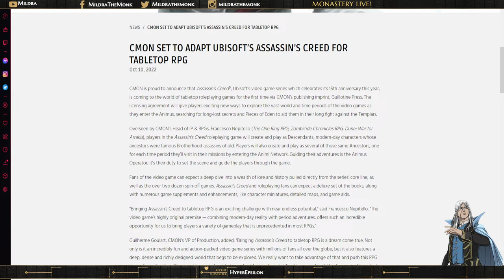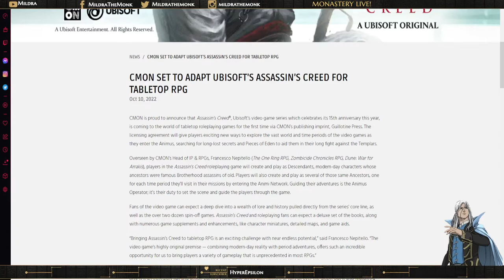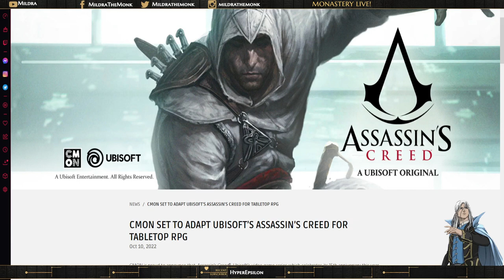Discussing the Recently-Announced Assassin's Creed TTRPG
Cautious Optimism.